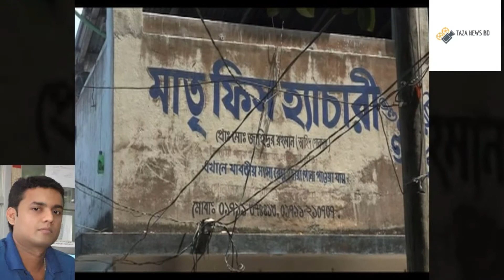বন্ধ হয়ে গেল যশোরের অধিকাংশ হ্যাচারি, কিন্তু কেন? | Fish Hatchery in Bangladesh TAZA NEWS BD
বন্ধ হয়ে গেছে রেণু পোনা উৎপাদনে শীর্ষে থাকা যশোরের দুই তৃতীয়াংশ হ্যাচারি। ব্রুড স্বল্পতা, পুকুর লিজ মূল্য, খাবার, বিদ্যুতসহ সংশ্লিষ্ট সকল কিছুর মূল্যবৃদ্ধি ও প্রাকৃতিক দুর্যোগের কারণে এ অবস্থার সৃষ্টি হয়েছে। এতে করে স্বাদু পানির মাছ উৎপাদনে পড়েছে বিরূপ প্রভাব। তবে মৎস্য বিভাগের দাবি তারা সমস্যা সমাধানে সব ধরণের চেষ্টা অব্যাহত রেখেছেন।

আশির দশকে যশোরে মাছের রেণু উৎপাদনের বিস্তার ঘটে। বিশেষ করে যশোর শহরের চাঁচড়া এলাকাসহ আশপাশের এলাকায় গড়ে ওঠে ৮৭টি হ্যাচারি। এসব হ্যাচারিতে উৎপাদিত হয় রুই, কাতলা, মৃগেল, গ্রাস কার্প, সিলভার কার্প, পাঙ্গাশ, ব্লাককার্প, কালিবাউস, সরপুঁটি, শিং, কৈসহ বিভিন্ন মাছের রেণু পোনা। যা দেশের মোট চাহিদার অর্ধেকের বেশি পূরণ করতো। কিন্তু বর্তমানে ব্রুড স্বল্পতা, জলাশয়ের লিজ মূল্য, সার, মাছের খাবার, বিদ্যুৎ ও জ্বালানি তেলের মূল্য বৃদ্ধি এবং প্রাকৃতিক পানির উৎস কমে যাওয়ায় হ্যাচারি মালিকরা চরম প্রতিকূলতার সম্মুখীন। অবস্থা এমন পর্যায়ে পৌঁছেছে যে, লোকসান ঠেকাতে ৬৭টি হ্যাচারি বন্ধ করে দিয়েছেন ব্যবসায়ীরা। আর যারা এখনও ব্যবসা করছেন তাদের নাভিশ্বাস দশা।

একজন ব্যবসায়ী বলেন, সবকিছুরই দাম বেশি অথচ মাছের রেণুর দাম মাত্র
আটশো টাকা। যে পরিমাণে ব্যয় তা আমরা কভারেজ দিতে পারছি না।

মাছ উৎপাদনের জন্য রেণুর চাহিদা মেটাতে এসব হ্যাচারিই একমাত্র ক্ষেত্র দাবি করে সমস্যা সমাধানে প্রণোদনা দেয়ার দাবি জানিয়েছেন যশোর জেলা মৎস্য হ্যাচারি সমিতির সভাপতি আলহাজ  মো. ফিরোজ খান।

Two-thirds of Jessore's hatcheries remain at the top in the production of Renu Pona. This situation has been triggered by the inflation and natural disasters of brood shortages, pond lease prices, food, electricity, and all things associated with it. This has the adverse effect on the production of freshwater fish. But the fisheries department claims they have continued their efforts to solve the problem.

In the eighties, the production of fish molecules expanded in Jessore. Especially in Jessore city, there are 4 hatcheries. These hatcheries are produced in cotton, cotton, mrigal, grass carp, silver carp, pangas, blackcarp, kalibhaus, sarpusti, horn, kais and various molecules of fish. Which met more than half of the country's total demand. But at present, hatchery owners face extreme adversity due to shortage of broods, lease prices for reservoirs, fertilizer, fish meal, electricity and fuel oil prices, and reduced natural water sources. The situation has reached such a point that the traders have closed five hatcheries to prevent losses. And the people who are still doing business are in despair.

One businessman said that everything is expensive but fish molecules cost only eight hundred rupees. We cannot provide coverage for the amount spent.

Alhaj Md., President of Jessore District Fisheries Hatchery Association, has demanded that these hatcheries be the only area to meet the demand for the fuel for the production of fish. Eat turquoise.